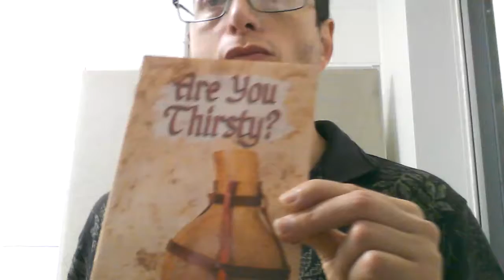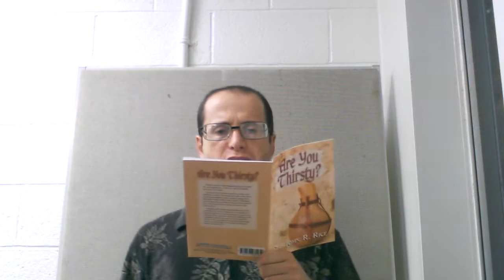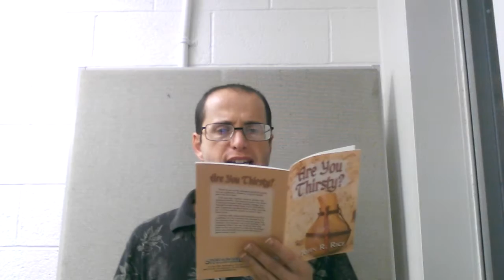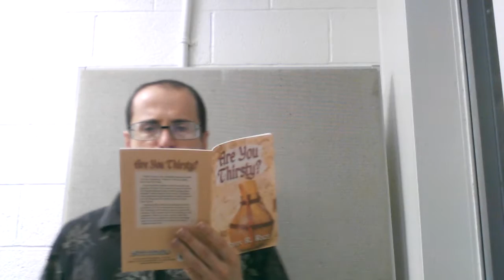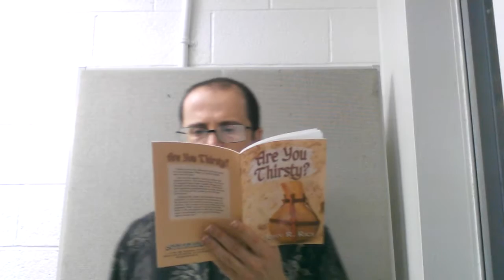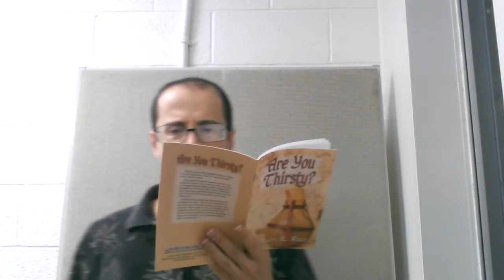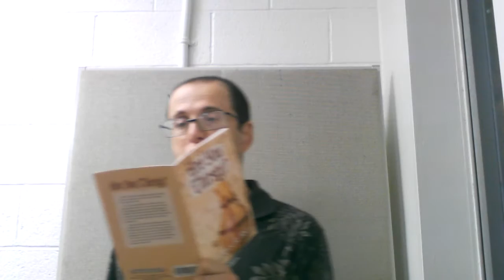Idiot Athiest reads Christian literature: Are You Thirsty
In this video I will be reading are you thirsty.  Get a glass of water and enjoy.